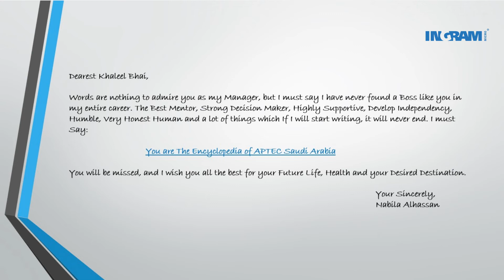Farewell Mohammed Khaleel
A Thank you message for the hard work and contribution to our long time colleague Mohammed Khaleel.